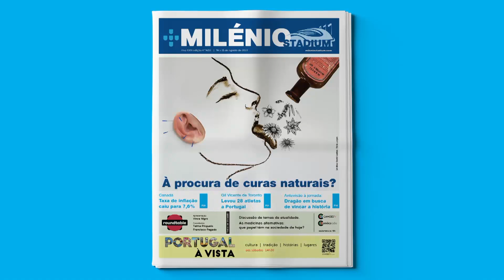Imagens da Festa de Sao Martinho do Arsenal do Minho de Toronto - Dec.02_23 - #3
Imagens da Festa de Sao Martinho do SCB Arsenal do Minho de Toronto Cultural Centre.